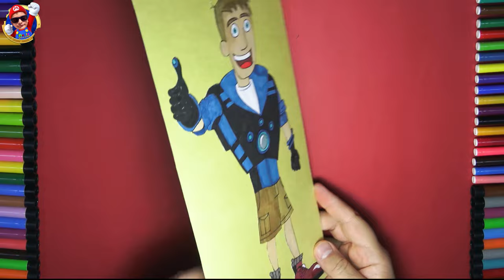How to Draw Wild Kratts Martin - Model Making Tips and Tricks - Wild Kratts Full Episodes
Make a Picture! How To Draw Wild Kratts Martin - Model Making Tutorial (with Martin's Example) - Wild Kratts Full Episodes - Model Making Tips and Tricks - How To Draw Martin - Model Making - How To Make Wild Kratts Martin Mockup

Mario Arts and Crafts Channel; We Made Both Drawings And Models Of Our Cartoon Character And We Prepared A Funny, Crazy, Creative Martin Video For You. Chris, Jimmy Z, Aviva, Koki and other Wild Kratts cartoon characters coming soon!!